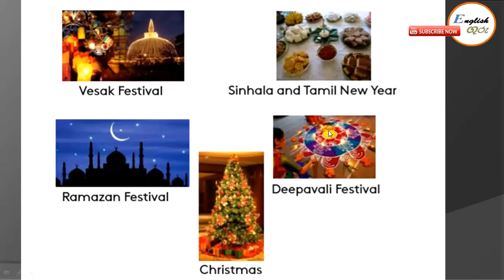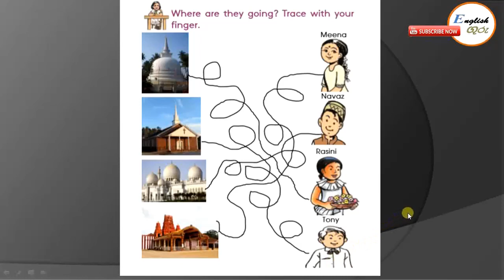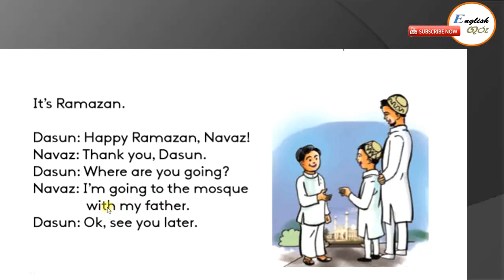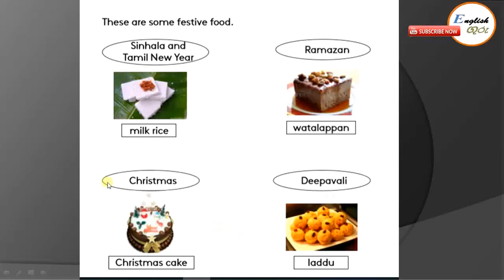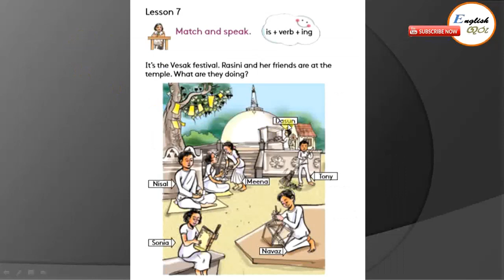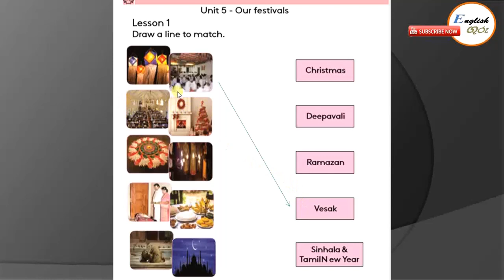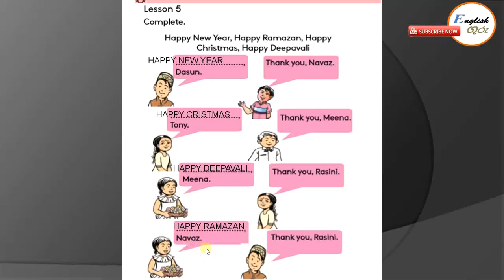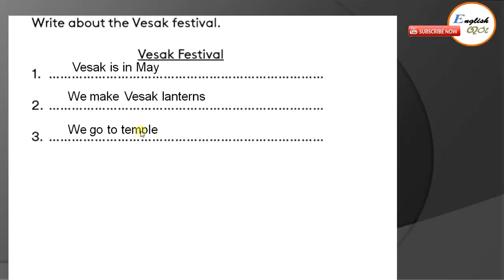grade 4 unit 5 # our festivals # English lesson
This lesson was created under the grade 4 English syllabus.in this lesson,you will learn about the festivals of Sinhalese,Tamil,Muslims and Christmas.
මෙම පාඩම හතර ශ්‍රේණියේ ඉංග්‍රීසි විෂය නිර්දේශයට අනුව නිර්මාණය කර ඇත.

englishguru english lesson#sri lanka#